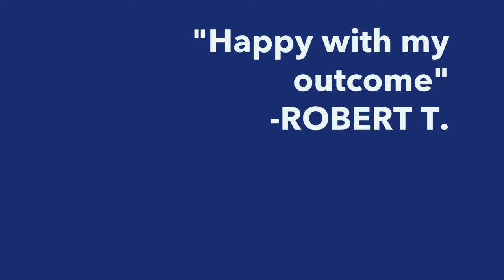Let Our Team of Premiere Accident Litigators Handle Your Injury Case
The majority of accidents are caused by human error, intoxication, or mechanical failure due to neglect. Regardless of the reason behind the incident, you can rest assured that with The Dawson Legal Team, you and your loved ones will find justice for your injuries, losses, and property damage. Our experienced attorneys will fight for your rights and work diligently to get you the compensation you deserve for your pain and suffering.

We at the Dawson Law Firm take the time to listen to our client & have over 38 years of experience in the legal industry.